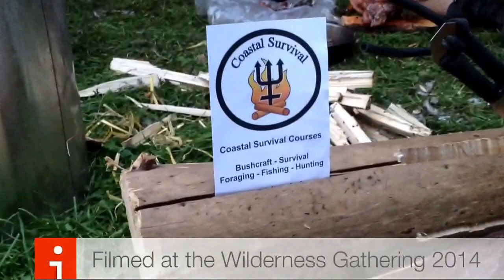Cold Smoking with Coastal Survival at the 2014 Wilderness Gathering